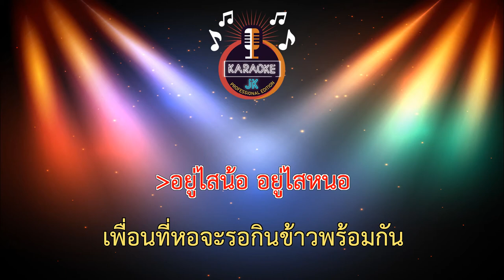หนุ่มราชภัฏเดินเท้า (120-Gb) - นิว อภินันท์【 Cover By คาราโอเกะดนตรีสด 】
เพลง : หนุ่มราชภัฏเดินเท้า
ศิลปิน : นิว อภินันท์
คำร้อง/ทำนอง : สนิท  เกไธสง
เรียบเรียง : จินนี่ ภูไท